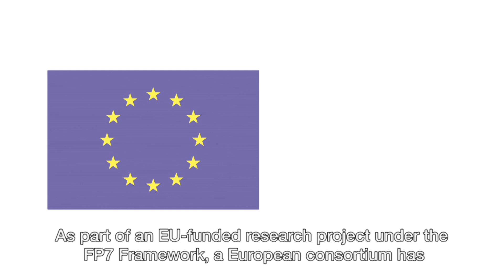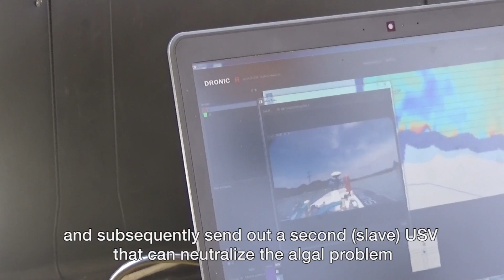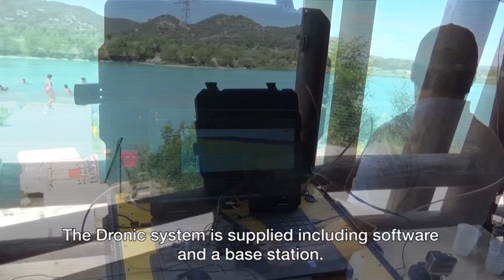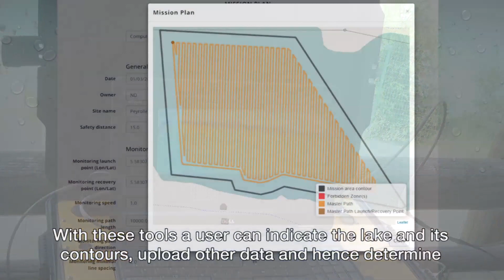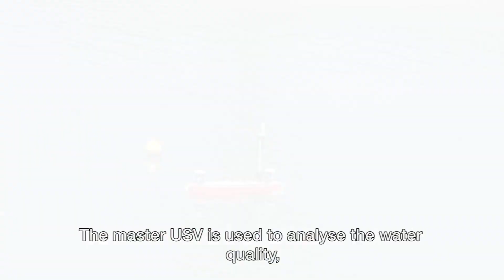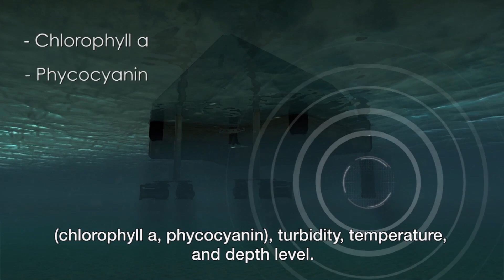SeaSurveyor USV (Unmanned Surface Vehicle)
The USV SEASURVEYOR is a multi-tasking surface vehicle, used to monitor the quality of water as well as the seabed. Autonomous and intelligent, the vehicles can navigate together and coordinate their researches. Equipped with obstacle avoidance sensors, WI-FI communication and acoustic sensors, other payloads can be embedded according to the desired applications.